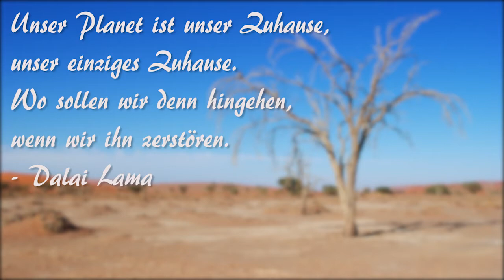Mein Beitrag für die Welt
Aktuell gibt es mal wieder viele Beispiele dafür wie unsere Erde für Geld und Profit zerstört wird. Aber was kann der Einzelne tun um unseren Planeten zu retten und die Welt zum Positiven zu verändern?

Zitat vom Intro:

Unser Planet ist unser Zuhause, unser einziges Zuhause. Wo sollen wir denn hingehen, wenn wir ihn zerstören.
- Dalai Lama, 2004

Über mich und den Kanal

Hi, ich bin Seb und willkommen auf meinem Kanal. Aktuell bin ich 25 Jahre alt und Student an der Sporthochschule Köln. Ich beschäftige mich sehr intensiv mit den Themen Gesundheit, Erfolg, Glück und allgemein Persönlichkeitsentwicklung. Mein Wunsch ist es Menschen mit meinen Videos zu unterhalten, zum Nachdenken anzuregen und ihnen zu helfen. Kommentare, Anmerkungen und konstruktive Verbesserungsvorschläge sind gerne gesehen. Ich freu mich immer über nette Worte und neue Sichtweisen und Ideen.

Lizenzen: Bilder und Musik